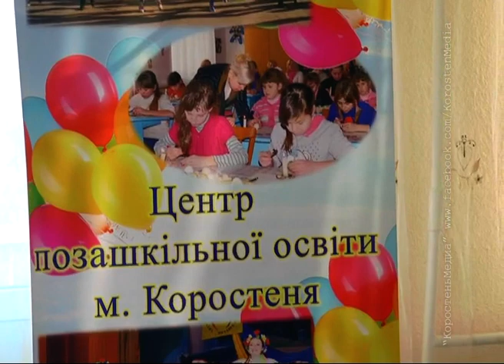КоростеньТВ_17-11-16_Депутаты и городское хозяйство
15 листопада відбулася вже сьома ознайомча поїздка депутатського корпусу з інфраструктурою міста. Цього разу депутати міської ради знайомилися з роботою позашкільних закладів міста.